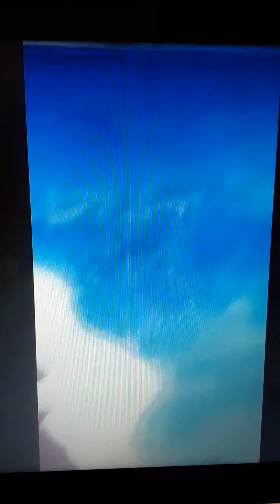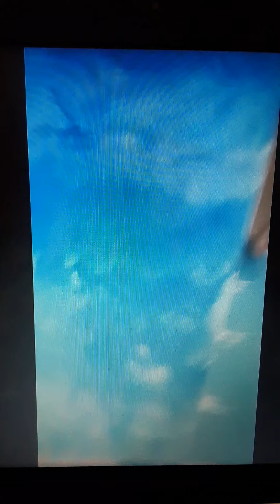VanTerry Fields Movie Clip 14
The VanTerry Fields Movie
I wanted to dedicate this documentary to my brother VanTerry Fields.
Your Life has touched my heart and soul with joy for year, you was truly the best big brother on this planet.
And your sister will miss your laughter and fun and outgoing personality.
Love, Sister
Dionne Fields